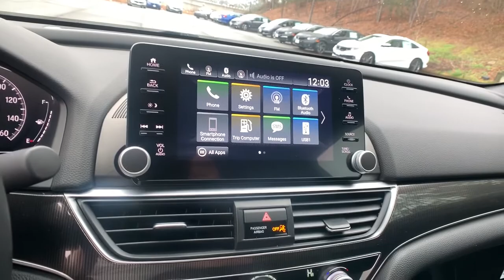2021 Honda Accord Sedan Marietta, Atlanta, Roswell, Woodstock, Kennesaw, GA 493109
Crystal Black Pearl New 2021 Honda Accord Sedan available in Marietta, Georgia at Ed Voyles Honda. Servicing the Atlanta, Roswell, Woodstock, and Kennesaw, GA area.
2021 Honda Accord Sedan Sport - Stock#: 493109 - VIN#: 1HGCV1F37MA002500

ACCORD 1.5T SPORT *Installed with the following options: Window Tint / Wheel Locks / Trunk Tray*